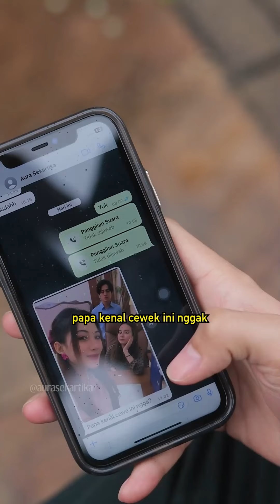Calon mama Tiri